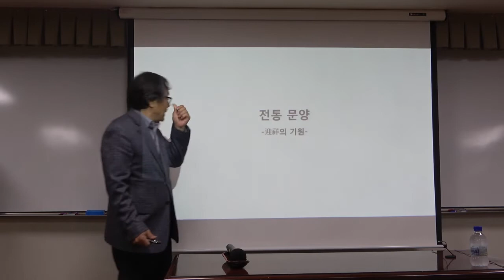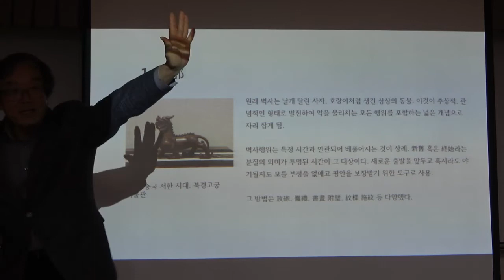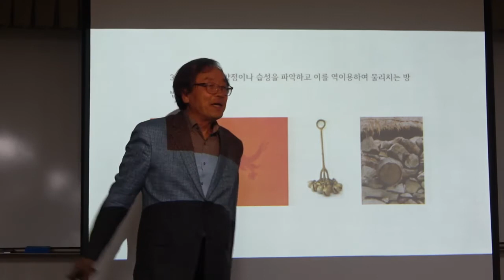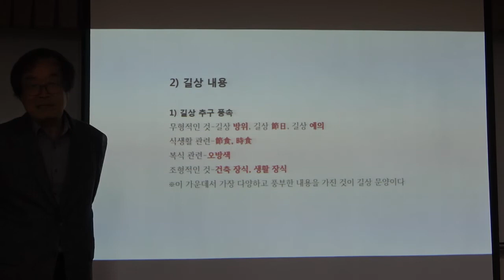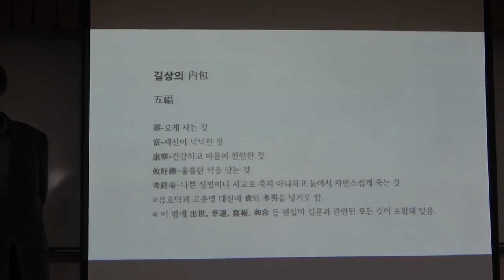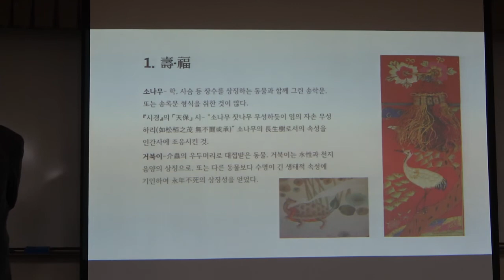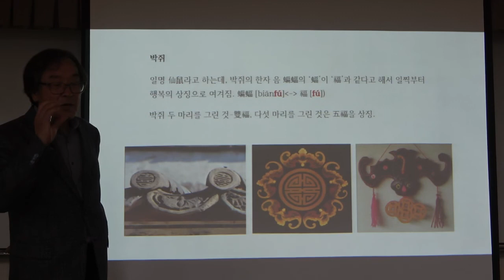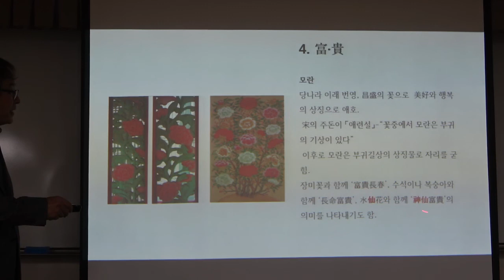21-1(57회)_전통미술_14강(1)_전통문양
제14강_전통문양 : 영상迎祥의 기원